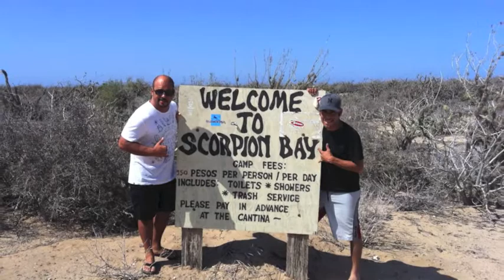Scorpion Bay / San Juanico 2012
Surf San Juanico, Scorpion Bay 2012 con Ulises Rábago, Alberto Robledo, Rubén Pérez y el Mike